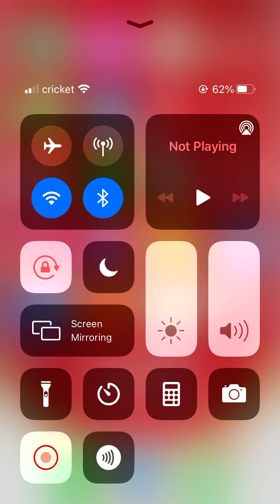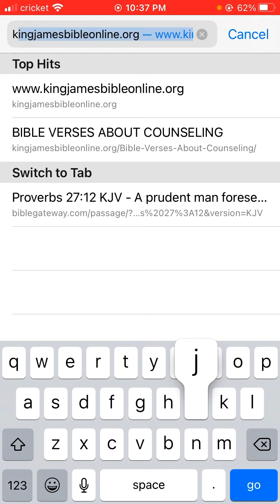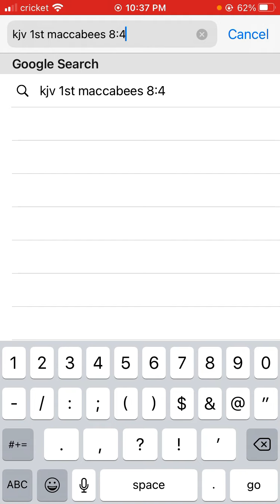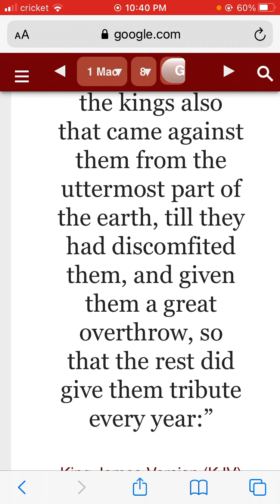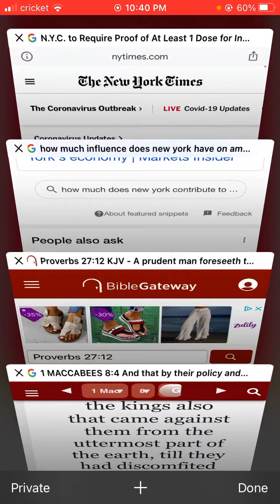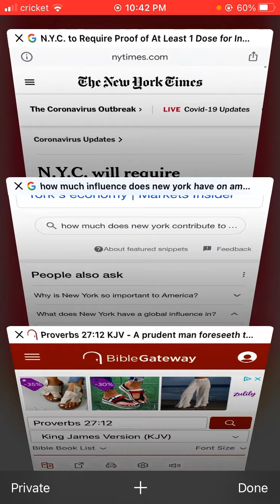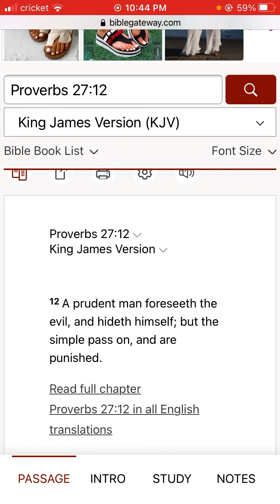WFI AMBER ALERT🚨🚨🚨